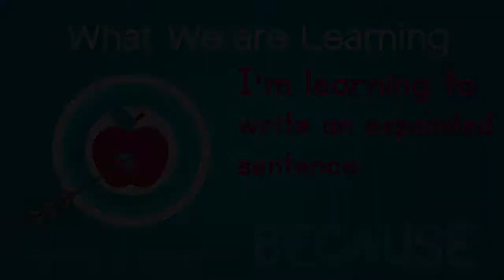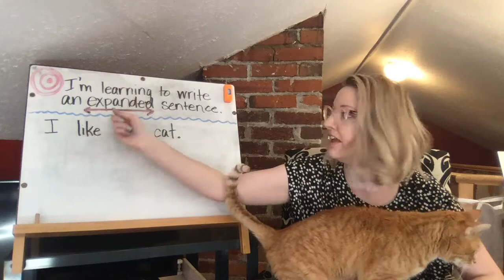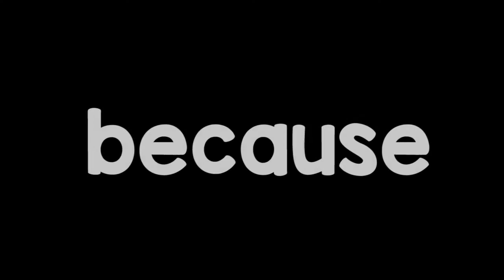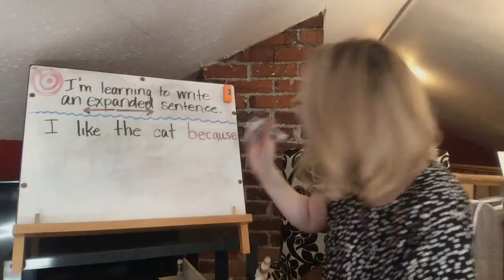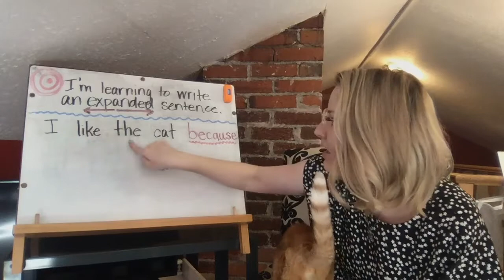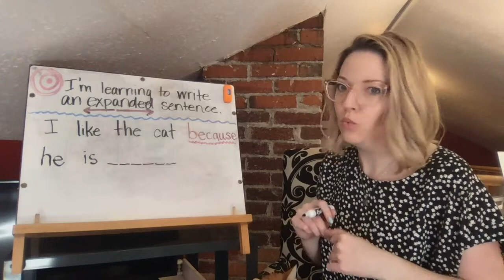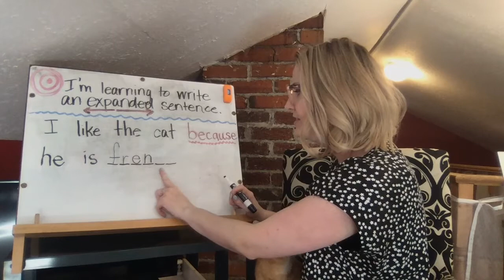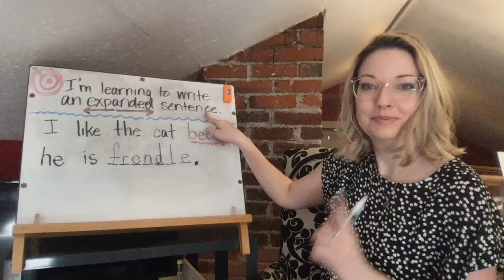How to Write an Expanded Sentence Lesson: Kindergarten - First Grade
This lesson teaches children how to write an expanded sentence by using the word because.